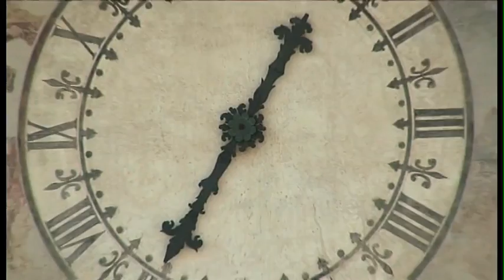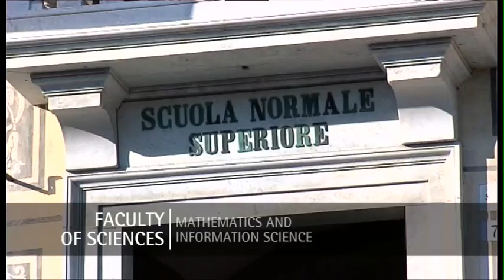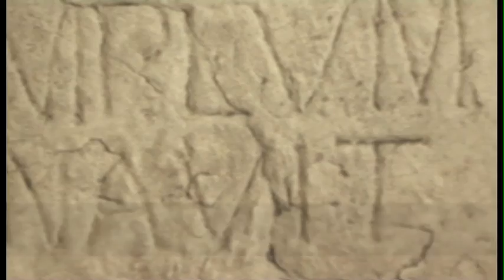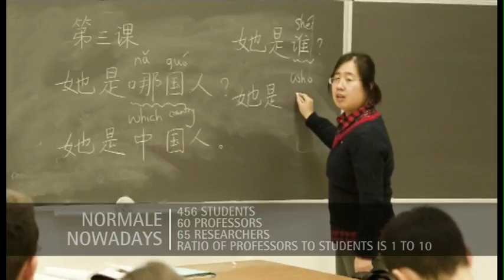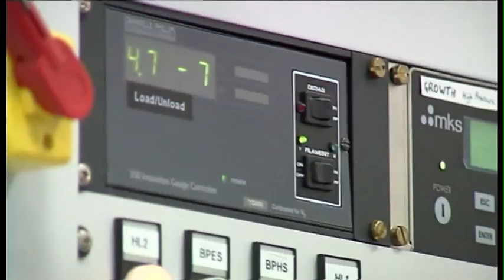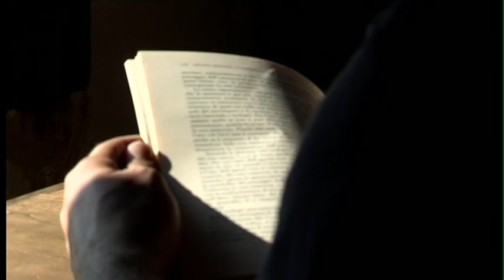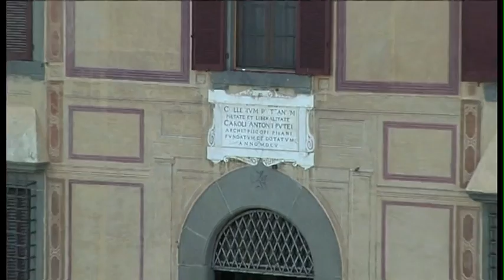Scuola Normale Superiore (english version)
A few minutes of Scuola Normale Superiore